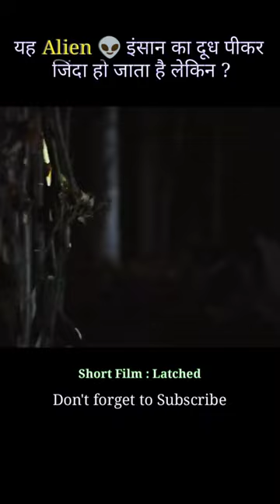This alien becomes alive by drinking human milk | horror short film Latched Alien movie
This alien becomes alive by drinking human milk, but?